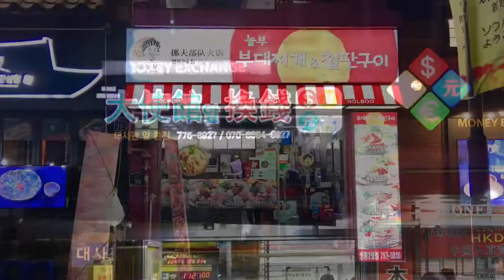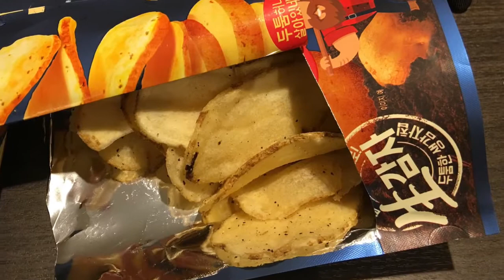DAY 1 - Let's start our journey 【 Seoul, South Korea | 韓國 首爾 】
Money Exchange
地址: 首爾特別市中區明洞2街105號
Address: 105 Myeong-dong, Jung-gu, Seoul

酒店 Hotel
明洞九棵樹高級酒店II Nine Tree Premier Hotel Myeongdong II